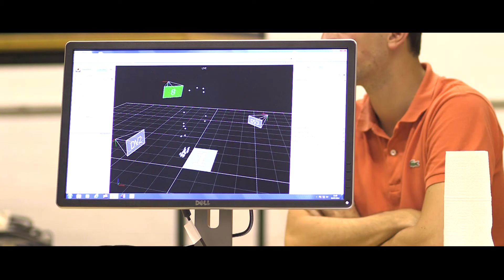Mechanical Engineering with Biomechanics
Get to the heart of engineering with a degree in Mechanical Engineering with Biomechanics.

Illustration by Kat Buck
Film by Sort Of... Films